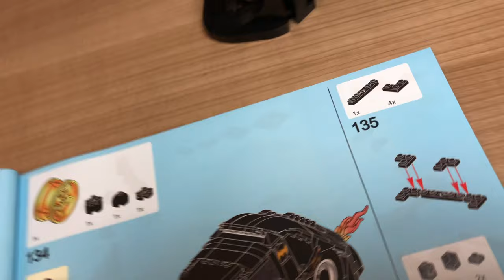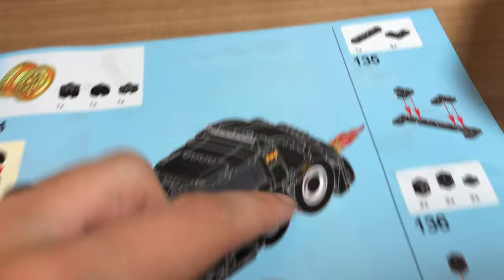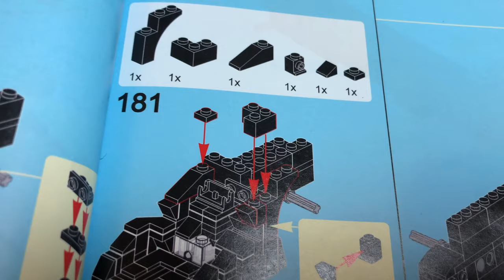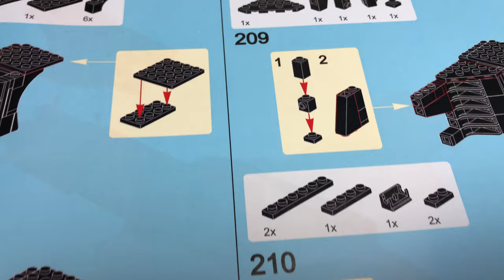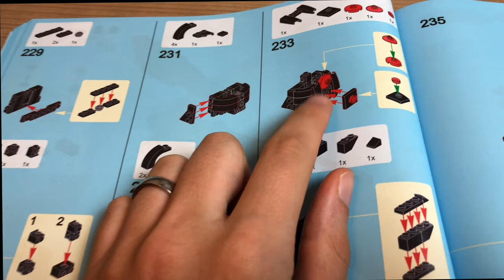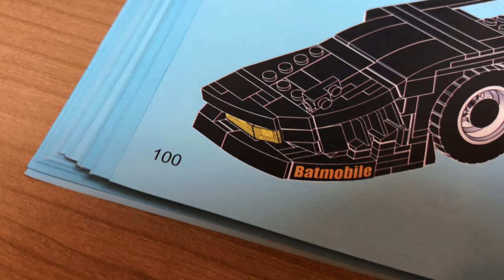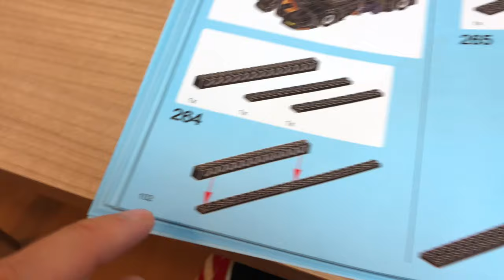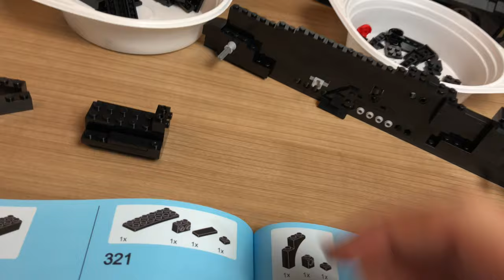MOC BATMOBIL - Kein LEGO aber echt cool !! BAU Teil 2 & REVIEW Decool MOC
Das alte ultimative Batmobil

--WEVIEW--
link:
name:
rating: 5/5
independent: yes